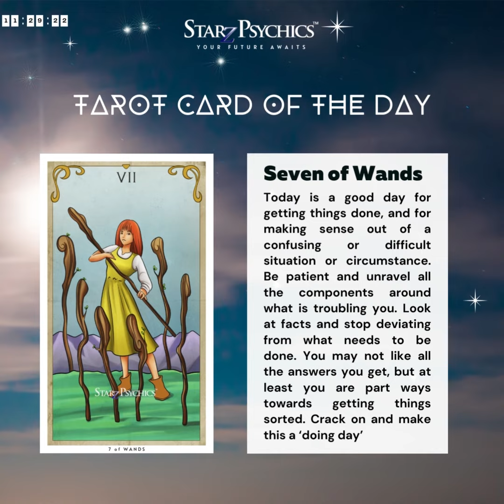𝟏𝟏.𝟐𝟗.𝟐𝟐 Tarot card of the day: 𝐒𝐞𝐯𝐞𝐧 𝐨𝐟 𝐒𝐰𝐨𝐫𝐝𝐬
𝟏𝟏.𝟐𝟗.𝟐𝟐 Tarot card of the day: 𝐒𝐞𝐯𝐞𝐧 𝐨𝐟 𝐒𝐰𝐨𝐫𝐝𝐬 ~ Today is a good day for getting things done, and for making sense out of a confusing or difficult situation or circumstance. Be patient and unravel all the components around what is troubling you. Look at facts and stop deviating from what needs to be done. You may not like all the answers you get, but at least you are part ways towards getting things sorted. Crack on and make this a ‘doing day’

10 Mins for just $10! ~ Start Psychic Chat for first-time customers, limited time only!